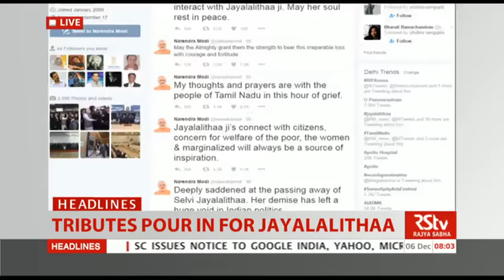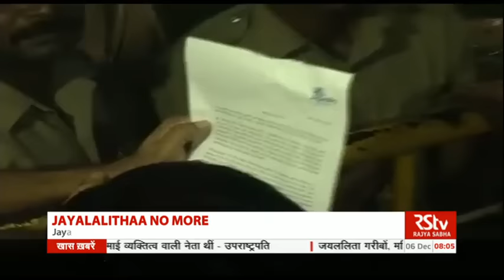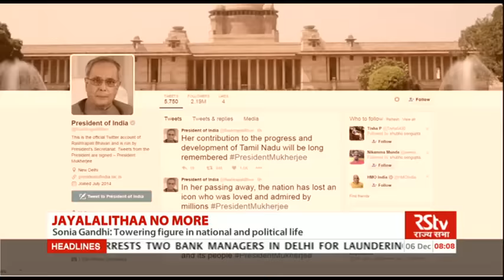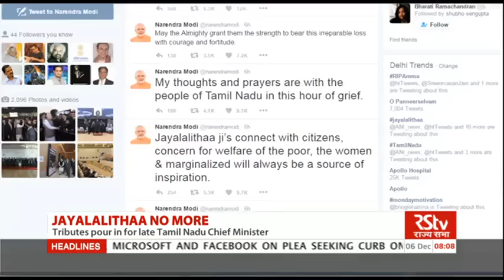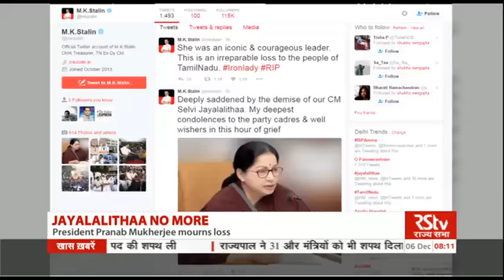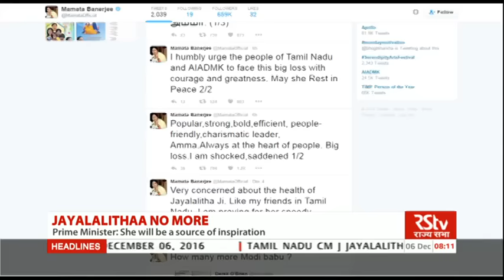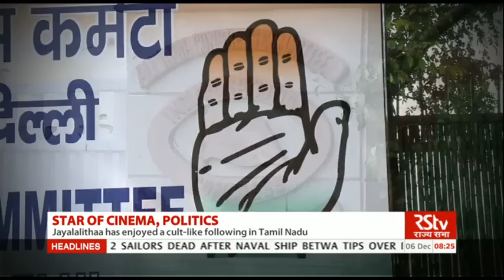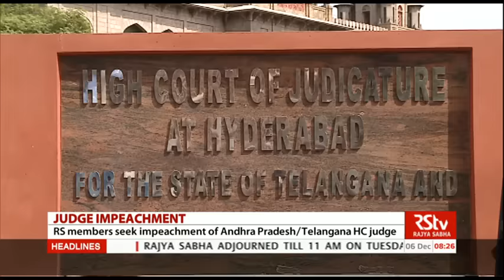English News Bulletin – Dec 06, 2016 (8 am)